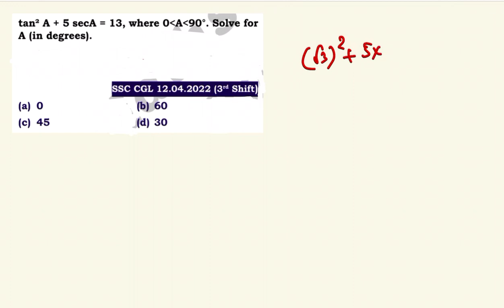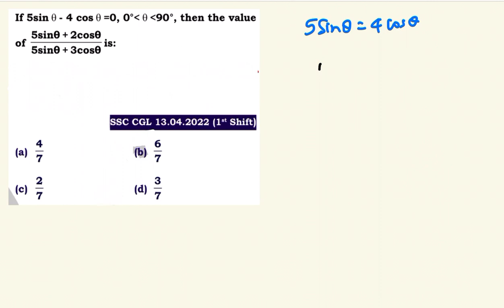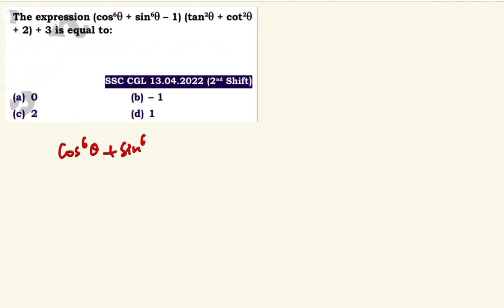MATHS CRASH COURSE - TRIGONOMETRY 02 | For All SSC Exams